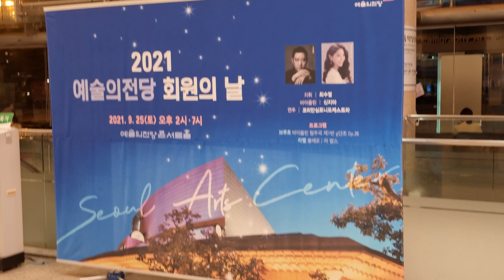예술의전당 회원의날 우수고객 연주회 - 나는 안감 - 2021년 9월 25일 (토)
오늘 음악당 가운데 콘서트홀에서
2번의 연주회가 열렸다.

예술의전당 그린, 블루, 골드 회원을 대상으로 한
무료 콘서트 였다.

바이올린 신지아 님이 앵콜로
파가니니 카프리스 11번 연주를 했다.

그런데 난 여기 안 들어갔다.

나는(예당아저씨는)
예술의전당 골드회원이다.
1년에 예술의전당을 거의 200번 가까이 온다.
그런데 나는 정작 회원의날 우수고객 무료 콘서트홀에 안 들어간 것이다.
이유가 뭘까...?

회원의날 콘서트홀 티켓은
1차 700명, 2차 700명 이런 식으로 사전에 선예매를 해서
선착순으로 자리를 잡아야 되는 연주회 였다.

사실 상 나에게는 우수고객 행사가 아니었다.
그냥 일반 콘서트홀과 동일하게 선착순으로 인터넷으로 티켓을 예매해야 하는 연주회가
어떻게 우수고객 행사일 수 있는가...?

나 같은 생활 청중은 오히려 상당히 불편해 보이는 연주회 였다.

그런데 놀라운 것이 있다.
이 점은 예술의전당 직원들도 아셔야 한다.

아마 나에게 오늘 콘서트홀 R석 가장 좋은 자리를 나에게 그냥 줬어도
나는 콘서트홀에 들어가지 않았을 것이다.

그래서 마케팅 부장님한테 예전부터 항의 하다가 걍 관뒀다.
이유는 어차피 나는 오늘 콘서트홀에 무조건 안 갔을 것이기 때문이다.

나는 엇그제 왼쪽 리사이틀 홀 김태영 독주회 들어가서
김태영 님의 아버지가 편곡해준 Happy Birth Day to You (김태영 아빠 작곡)
앵콜 연주를 감동적으로 듣고 나왔다.

그리고 오늘 다시
왼쪽에서 한 여성 바이올리니스트의 독주회가 열렸다.
나는 콘서트홀 무료 연주회 보다.
왼쪽 리사이틀 홀에서 열리는 김미령 바이올리니스트의 연주와
앵콜 연주가 너무 궁금해서 사실 독주회를 예매를 해뒀다.

그것이 오늘 내가 예술의전당 회원의날 콘서트홀에 안 들어갔던 이유이다.
그럼 오늘 같은 시간
왼쪽 리사이틀 홀에서는 무슨 일이 일어났을까...?

김미령 님이
앵콜 곡을 4곡을 연주를 했다.

1곡 연주를 하고
3곡을 짧게 3개를 연결해서

총 4곡의 사연있는 앵콜 연주를 했다.
그리고 김미령 님이 연세대에서 "음악의 이해" 강의를 했다는 것을 알게 되었다.
내가 학교 다닐 때 교양으로 들었던 그 "음악의 이해" 강의를 지금도 연세대에서 하고 있고

김미령 님께서 지금 그 강사를 최근에 한 걸로 나와 있었다.
오래전 대학생활의 추억을 다시 떠올릴 수도 있는 그런 내용이 프로그램에 들어 있었다.

9월 7일 조성진 매진 독주회 그날
나는 오른쪽 챔버홀에서 존케이지 4분33초 연주의 끝에 기립박수를 치고 있었고

9월 18일 조성진 매진 앙코르 독주회 그날
나는 왼쪽 리사이틀 홀에서 한 피아니스트의 리스트 S.161 독주를 듣고 있었다.

9월 25일 오늘 예술의전당 회원의날 무료 콘서트홀에 나는 안 들어가고
왼쪽 리사이틀 홀에서 김미령 이라는 바이올리니스트의 연주를 처음 직관으로 보게 되었고
앵콜 연주 4곡을 들었다.

나는 그래서
예술의전당 대관 서비스와 전혀 무관하게
1인 독주회를 찾아다닌다.

그렇다.

나는 대한민국의 프로청중이자
생활형 청중이다.

그냥 음악이 좋아서 어른아이처럼 좋아하는 한 일반인이 이렇게 우리나라에 있구나.
정도로만 생각을 하셨으면 좋겠다.

나는 정말 내가
음악을 좋아서 이러고 다니는 사람이다.

이럴수록
나중에 가서는 음악에 대한 순수함이 사라질까봐 요즘은 두렵기도 하다.

나는 30~40대 화려하고 탄탄한 기량의 좋아하는 여성 솔리스트 음악인이 많다. 그들과 어느정도는 SNS로 소통을 하기도 한다.

그런데, 만약 내년에 그 좋아하는 솔리스트가 체임버홀에서 연주회를 하고, 리사이틀 홀에서 전혀 모르는 음악인이 귀국 독주회를 같은 시간 저녁 7시 30분에 한다면,

나는 고민하지 않고 주저 없이 “귀국” 독주회를 선택하여 들어갈 것이다.

2021년 8월 21일 (토) 백향민 귀국 트럼펫 독주회
중학교 전교 1등을 해 외고를 가려다가, 음악이 너무 좋아 18살에 트럼펫을 잡았다는 청년의 귀국 독주회 였다. 그 사연이 프로그램 북에 써있었다. 인간애가 느껴지는 귀국 독주회 였다.

나는 독주회를 연 음악인들이 화려한 솔리스트 연주를 해서 좋아하기도 하지만

화려한 연주의 끝에, 예고 시절부터 함께한 친구의 죽음을 슬퍼하고,,, 앵콜로 친구를 위한 추모 연주를,,, 눈물을 펑펑 흘리면서 하는 모습을 보고 사실 감동을 받는다.

피아니스트가 Johannes Brahms Sonata in F minor, No. 3 Op. 5, 35분의 화려한 연주를 해서가 아니고, 그 연주의 끝에 앵콜 브람스 Op.118/2 인터메조 연주를 들으며,,, 바로 앞에 앉아 있는 피아니스트의 어머니와 함께 보는 것에 나는 감동을 느낀다.

20대 소프라노의 화려한 오페라 성악보다,
귀국 독주회 끝에 앞에 엄마 아빠 그리고 사랑하는 가족들 앞에서 불려지는 “김효근 첫사랑”에 감동을 받고, 80세 소프라노의 “옛날은 가고 없어도” 노래에 감동을 받는다.

본인의 생일에 독주회를 열고, 화려한 솔리스트의 연주 끝에,
아들의 생일의 축하하기 위해 아버지가 편곡한 앵콜 연주 Happy Birthday to You 를
아들이 연주하는 걸 보면서 감동을 받는다.

(이런 댓글을 보면 나보고 나이 아주 많은 사람이라고 생각할 수도 있을 것이다.)
(그런데 나는 생각보다 엄청 젊은 사람이 예당아저씨 이다.)

많은 국민들이 이런 음악의 감동 포인트를 알기만 한다면
우리나라 클래식 음악회 청중은 항상 꽉꽉 들어찰 것이다.

음악회를 가려고 입을 옷을 고른다.
음악회 전에 무슨 맛있는 음식을 먹을까 고민한다.
커피를 마신다.
핸드드립? 블루보틀? 스벅? 이디야? 투썸? 돈 없어서 990원 커피? 고민하는 것도 추억이다.
독주회를 본다. 주옥같은 앵콜 연주를 듣는다.
드비시의 아라베스크를 듣고 나오면서 마침 비가 온다.
그것도 기억이다. 추억이다.

누군가 나에게 독주회가 정말 좋아요?
물어본다면

1번 말구요...
10번 정도 들어가 보셔라...
그럼 6~7번 이상은 엄청난 감동을 받을 수가 있어요...
자신있게 말할 수 있다.

“ 세상은 아는 만큼 보인다. ”
“ 음악도 아는 만큼 보인다. ”
‘ 다만, 그럴수록 나의 순수함이 사라질까봐 이제는 두렵다...’

"음악인은 오늘 1인 독주회를 열었다."
"청중인 나도 오늘 나만의 1인 독주회를 무사히 잘 마쳤다."

이 모든 것이
내가 나를 위해
음악을 사랑하기 때문에,,,

- 예당아저씨 -